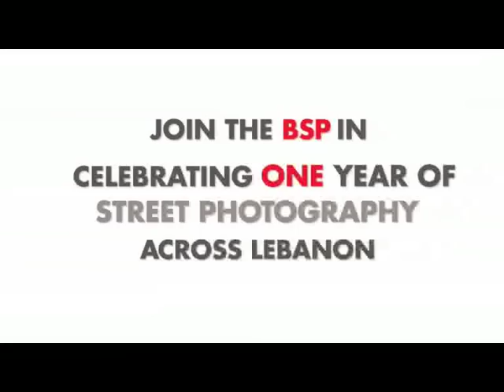November 22 - Save the Date!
Join the colorful Beirut Street Photographers (BSP) community on Tuesday November 22, 2011 at Tawlet (Mar Mikhael) in celebrating a year of street photography.

The event will mark BSP's first anniversary and exhibition, with plenty of other fun activities planned including a live performance by the talented EpiSode band, raffle giveaways and more!

Special thanks to Dima Boulad for working on this animation, Nareg D.B. for filming the interviews with various BSP members and Tarek El Wazzi for providing on-the-street footage.

A big thanks goes out to everyone who took part in the interviews - Mira, Bushra, Lindsay, Arek, Fadi, Mohamad, Tarek and Nadim.